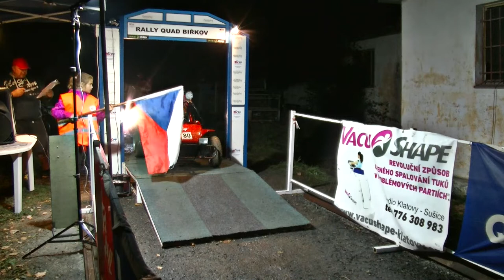Rally quad Biřkov 31.8. - 1. 9. 2018 - 80# Barbora Kovářová